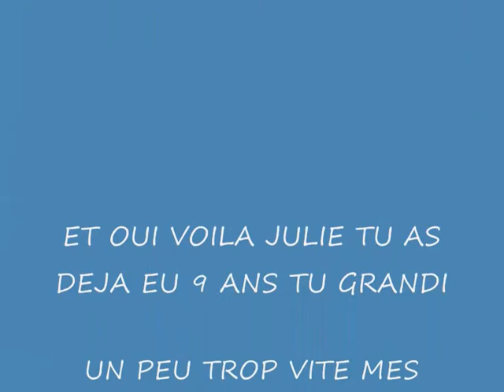BON ANNIVERSAIRE JULIE